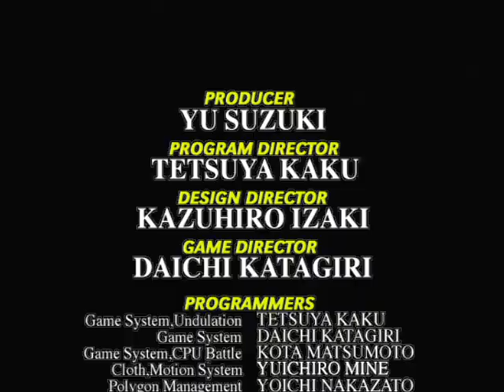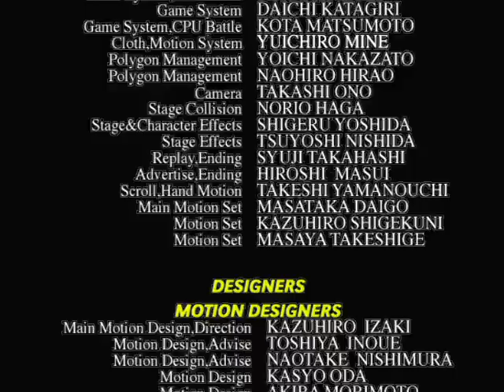バーチャファイター3tb Virtua Fighter 3tb - 2023年10月8日のプレイ2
偶然出た技に頼っているのはまだまだ修行不足ですね。
Relying on techniques that come up by chance is still a lack of training.
1,900曲以上！›ゲーム音楽ピアノ演奏全曲リスト
Audiostock›ピアノ曲販売中！